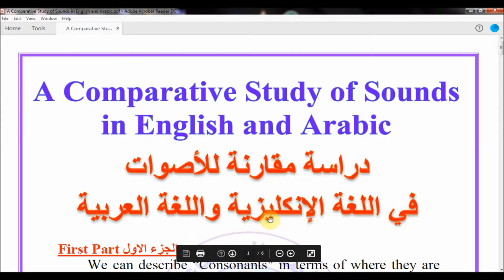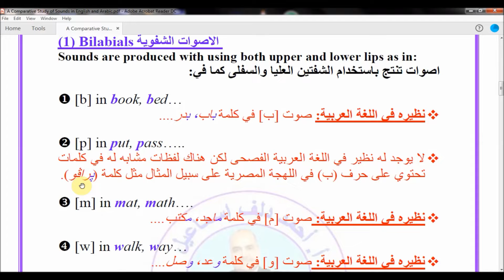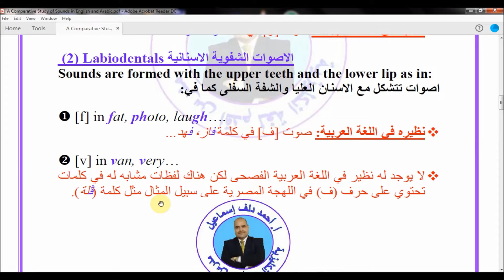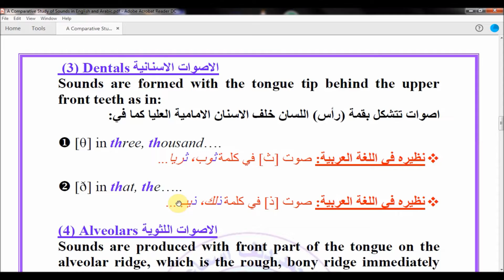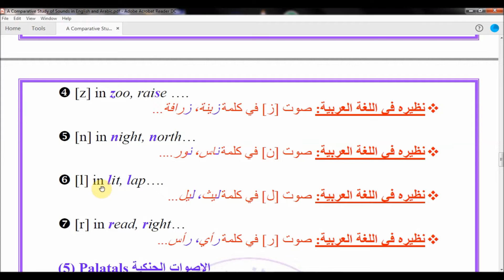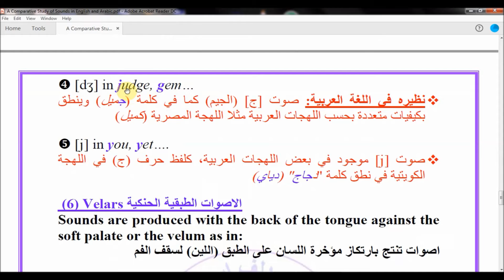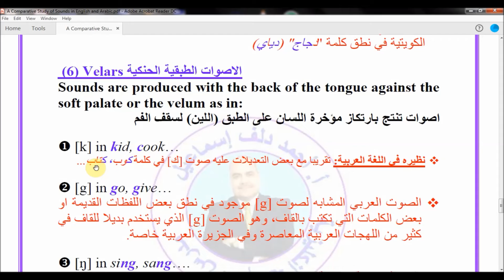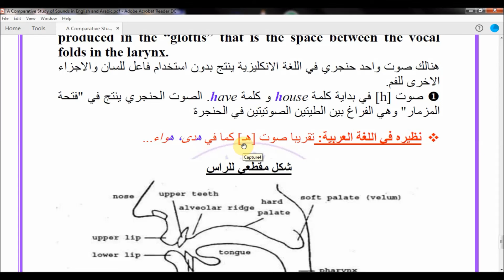الدرس 23 دراسة مقارنة للاصوات في اللغة الانكليزية واللغة العربية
A Comparative Study of Sounds in English and Arabic
اعداد أ. أحمد دلف إسماعيل أستاذ اللغة الانكليزية بمدارس المتميزين والنموذجية